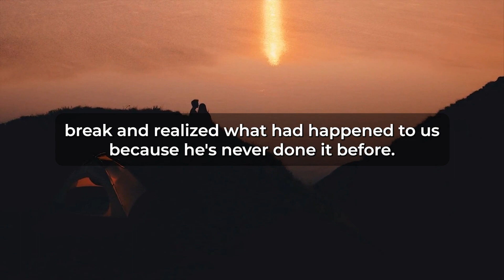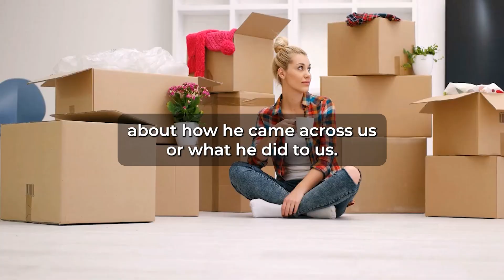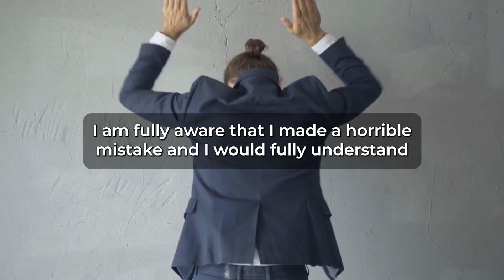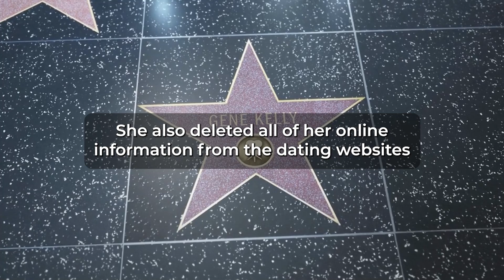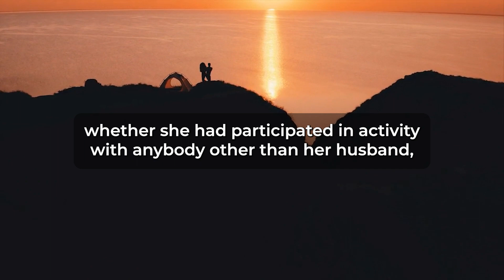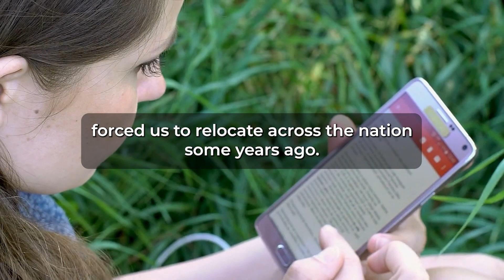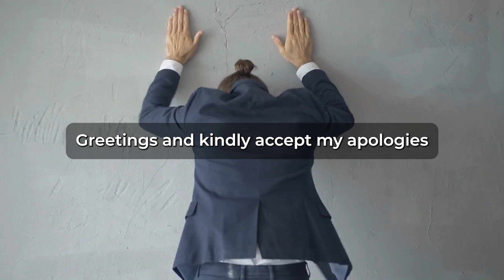I Cheated On My Husband And Caught Him As Well His Reactions We're Unbelievable (Reddit Cheating)